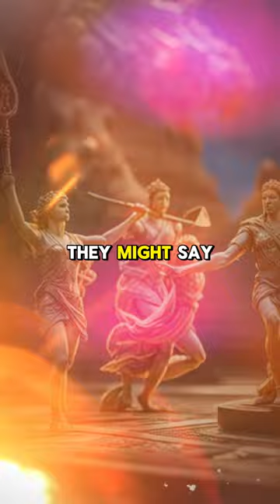Reason - Stoic Philosophy - Stoicism Meaning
In a world that often feels chaotic and overwhelming, Stoicism offers a refreshingly grounded approach to life. Rooted in ancient wisdom, this philosophy provides a practical framework for navigating challenges, cultivating inner strength, and living with purpose.

Here's a deeper exploration of Stoicism's core tenets and how they can empower you to thrive in the face of adversity:

1. Mastering Your Emotions:

Recognize the Power of Perception: Stoics assert that our experiences are profoundly shaped by our interpretations of events, not the events themselves. This means that we have more control over our emotional responses than we might realize.
Challenge Automatic Thoughts: When faced with a difficult situation, Stoics encourage us to question our initial thoughts and assumptions. Are we catastrophizing or jumping to conclusions? By examining our thought patterns, we can identify and challenge those that lead to unnecessary distress.
Focus on What You Can Control: Instead of expending energy on things outside of our control, Stoicism teaches us to concentrate on our own actions, attitudes, and responses. This shift in focus empowers us to take responsibility for our well-being and make choices that align with our values.
Practice Acceptance: Stoics embrace the concept of Amor Fati, which translates to "love of fate." This doesn't mean passively accepting misfortune, but rather understanding that events unfold as they must, and we can choose how we respond to them. By accepting what is, we can channel our energy toward constructive action rather than futile resistance.

2. Living in Harmony with Nature:

Recognize Interconnectedness: Stoics view the universe as a rational and interconnected whole, governed by natural laws. They believe that everything happens for a reason, even if we don't always understand it.
Align with the Flow of Life: Rather than resisting change or dwelling on the past, Stoics strive to live in harmony with the natural flow of events. This involves accepting setbacks, embracing opportunities, and adapting to life's ever-changing circumstances.
Seek Perspective: By contemplating the vastness of the cosmos and the impermanence of human existence, Stoics cultivate a sense of perspective. This can help us detach from petty concerns, appreciate the present moment, and approach life with humility and gratitude.

3. Focusing on What Matters:

Prioritize Virtue: Stoics believe that true happiness and fulfillment stem not from external achievements or possessions, but from cultivating inner virtue. They emphasize four cardinal virtues:
Wisdom: Seeking knowledge and understanding to make sound judgments.
Courage: Facing challenges with resilience and integrity.
Justice: Treating others fairly and with compassion.
Temperance: Exercising moderation, self-control, and balance in all aspects of life.
Live with Purpose: Stoicism encourages us to align our actions with our values and pursue a life of meaning and purpose. This might involve contributing to our communities, engaging in meaningful work, or cultivating deep relationships with others.
Embrace the Present: Stoics remind us to focus on the present moment and appreciate the gifts of each day. By savoring the simple joys of life and practicing gratitude, we can find contentment and fulfillment even in the midst of challenges.